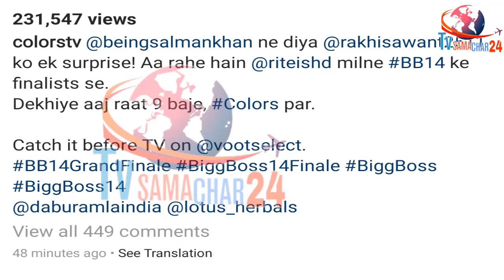Grand Finale Mai Ritiesh Ko Dekhkar Rakhi Sawant Huyi Hairaan, Salman Ne Diya Surprise